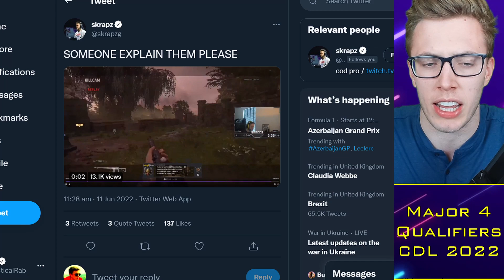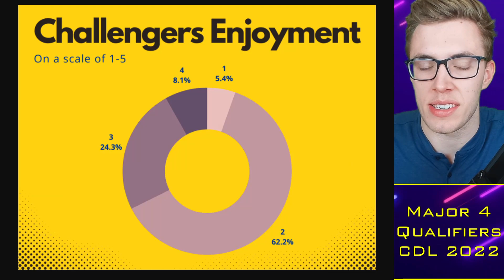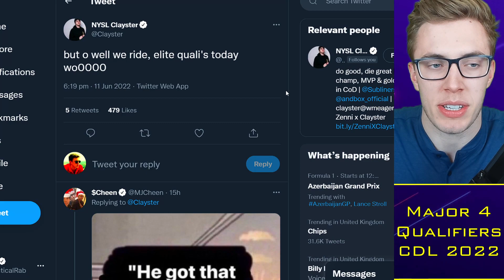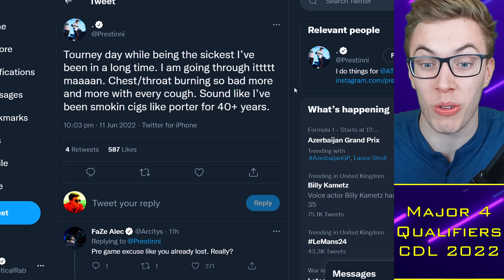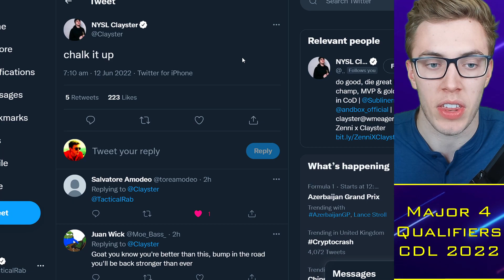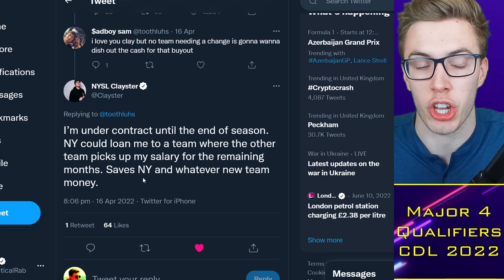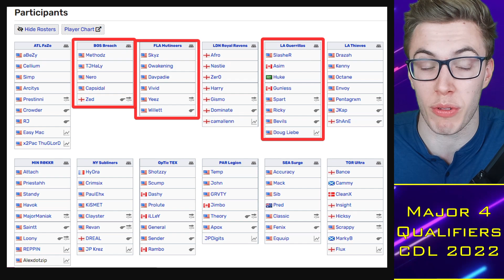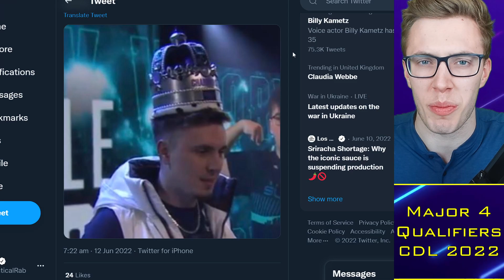Clayster FUMING as Offers Rejected?! Reverse Swept by Prestinni! 😨🌶️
0:00 Alright guys
0:30 MW2 Return
3:00 Clayster Drama
9:30 Held Hostage?

TacticalRab, Tactical Rab, CoD Esports News, CDL Competitive, Clayster FUMING as Offers Rejected?! Reverse Swept by Prestinni! 😨🌶️

CDL 2022 Teams:
Atlanta FaZe: aBeZy / Simp / Cellium / Arcitys (Prestinni)
LA Thieves: Drazah / Envoy / Kenny / Octane (Pentagram)
LA Guerrillas: Asim / Huke / Spart / SlasheR (Gunless)
Minnesota Rokkr: Standy / Havok / Attach / Priestahh (MajorManiak)
Toronto Ultra: CleanX / Bance / Cammy / Insight (Hicksy)
Seattle Surge: Pred / Mack / Sib / Accuracy
Florida Mutineers: Vivid / Owakening / Skyz / Davpadie (Yeez)
New York Subliners: KiSMET / HyDra / PaulEhx / Crimsix (Clayster)
OpTic Texas: Shotzzy / Scump / Prolute / Dashy (iLLeY/General)
Paris Legion: Jimbo / John / Temp / GRVTY
London Royal Ravens: Afro / Nastie / Gismo / Zer0 (Harry)